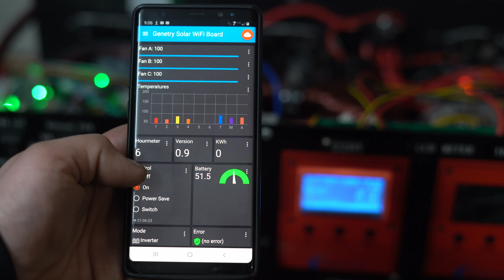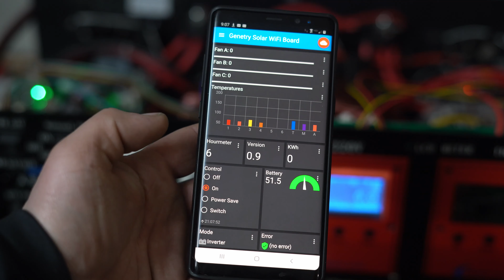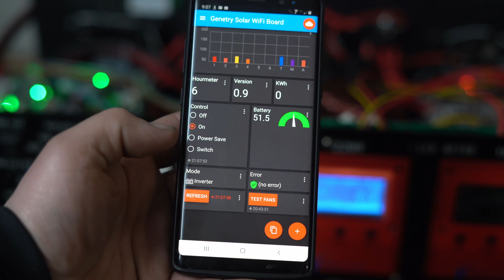Genetry Solar WiFi board remote test on Power Jack Inverter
This is an early test and is not final in anyway